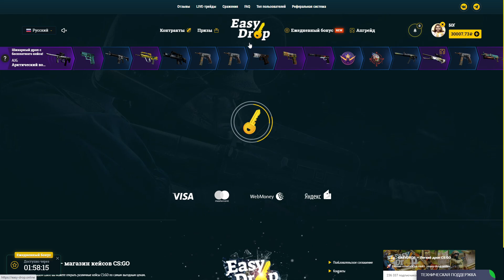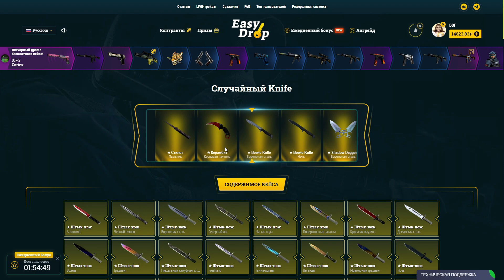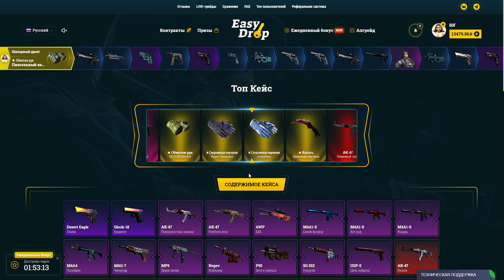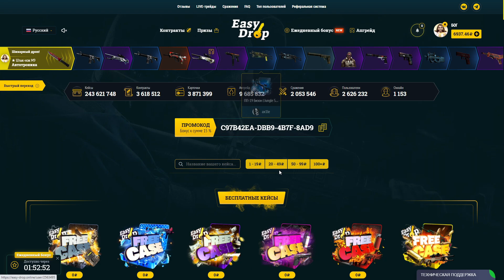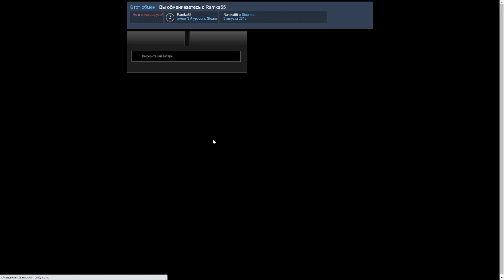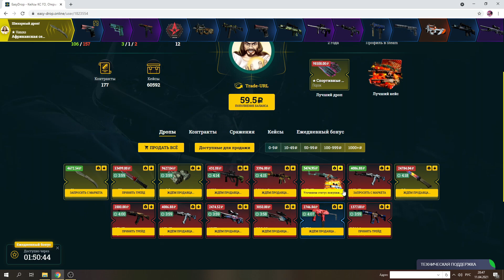👑 EASYDROP - ОТКРЫЛ БЕСПЛАТНЫЙ КЕЙС №6 И ВЫБИЛ 120 000 РУБЛЕЙ В КС ГО